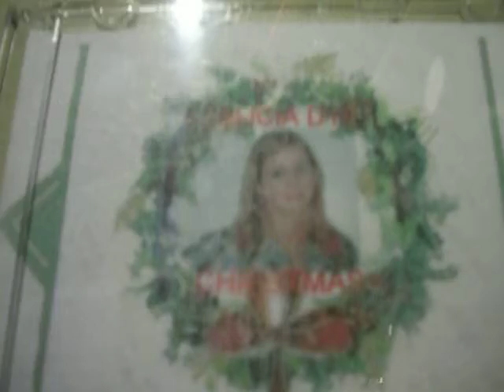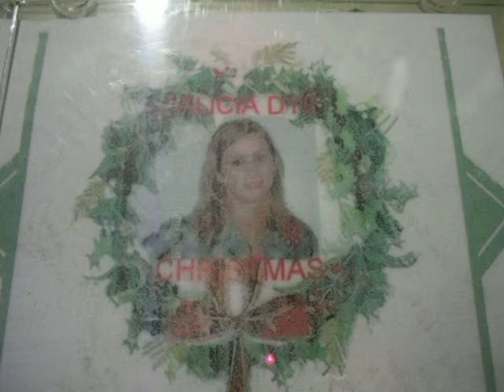ALICIA DYE SINGS BRENDA LEE'S " ROCKIN AROUND THE CHRISTMAS TREE "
FROM : THE COLE'S
                    A LITTLE CHRISTMAS SPIRIT !